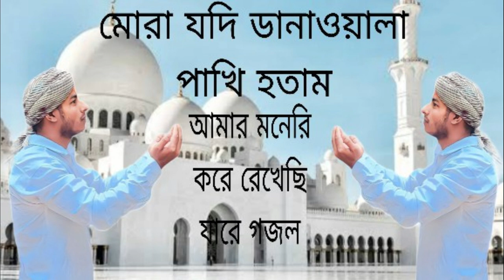সবচেয়ে বেশি অপেক্ষা করে মানুষের জীবনে মৃত্যু ভিডিওটি ভালো লাগলে একটা সাবস্ক্রাইব করে দিবে🙏